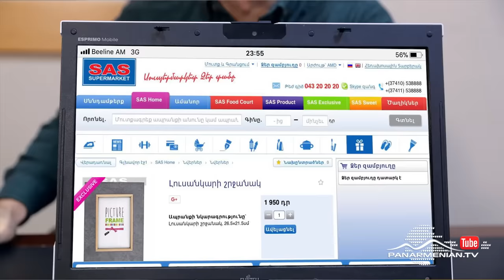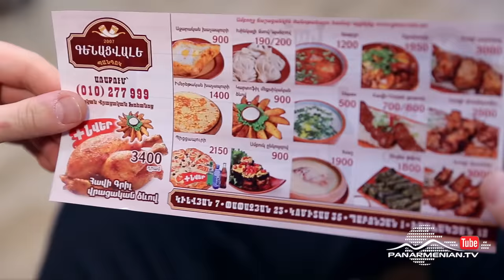Domino 5, Սերիա 19